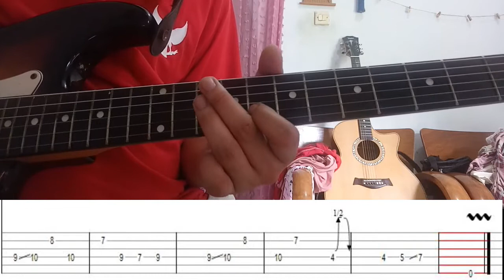Padi - Sesuatu Yang Indah - Intro + interlude + outro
Assalamu 'alaikum
video kali ini menampilkan melodi dari lagu sesuatu yang indah Padi

[Intro]
Em   C   Em   C

[Verse]
     Am
Kekasihku, aku telah
   Em
mengenalmu sekian lama
  Am
Sepatutnya aku bisa
      Em
mencintaimu sepenuh hati
  Am
Kuharapkan engkau dan aku
       Em
saling mengerti bukan menyakiti
       Am                  B
Tak perlu lagi ada pertengkaran

[Chorus]
          C#m               G#m
Kini aku temukan telah aku dapatkan
          A
Jauh sudah tersimpan
            E       B      C#m
Sesuatu yang indah dari dirimu
          G#m
Semoga aku bisa,
                A
mungkin pun aku mampu
              B
Untuk dapat memberikan tulus hatiku

[Verse]
     Am
Kekasihku, betapa aku
           Em
tak pernah dapat membuaimu
   Am
Dengan kata-kata cinta
         Em
yang mungkin bisa menyejukkanmu
    Am
Sungguh aku masih ingin
      Em
terus mencari dalam jiwamu
  Am              B
Rasa ini ingin kuakui

[Chorus]
 C#m               G#m
          A
Jauh sudah tersimpan
            E       B      C#m
          G#m
Semoga aku bisa,
                A

[Interlude]
Em

[Verse]
     Am
Kekasihku maafkan aku
     Em
jika tak mampu bahagiakanmu
  Am                     B
Memelukmu dengan rasa cinta...

[Interlude]
C#m  G#m  A  E B  (2x)
C#m  G#m  A  B

[Chorus]
C#m               G#m
          A
Jauh sudah tersimpan
            B              C#m
          G#m
Semoga aku bisa,
                A
              B
Untuk dapat membahagiakan hatimu

[Outro]
Em